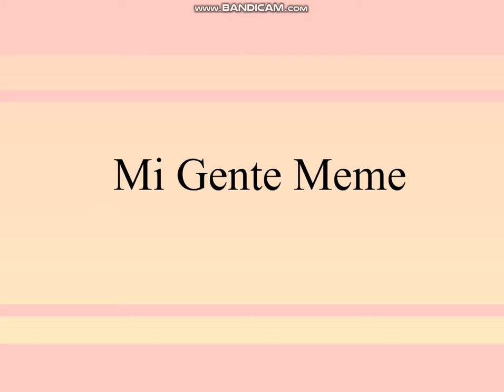Mi Gente MEME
George Of The Jungle Pals Jay Ward